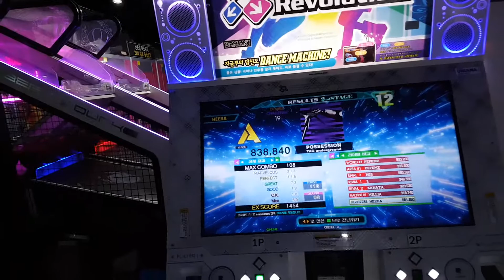POSSESSION CDP 838,840 CLEAR!!!!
Location : Zzang Game Suwon, Korea
Player : Heera
Score : 838,840